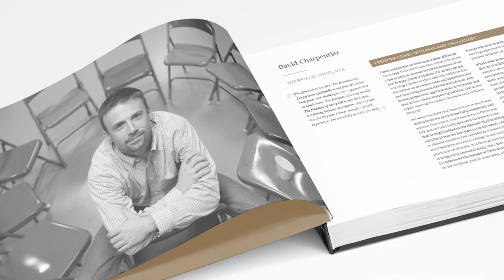Cincinnati People – Daniel Epstein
While traveling the globe as a marketing director for Procter & Gamble, Daniel Epstein made the time to interview and photograph people from around the world, documenting the power of faith and spirituality. His work has resulted in a new book, Portraits in Faith, which is most extensive oral history project about faith conducted by a single person.